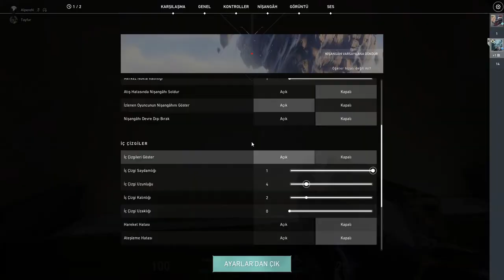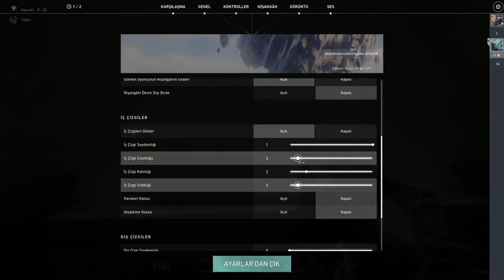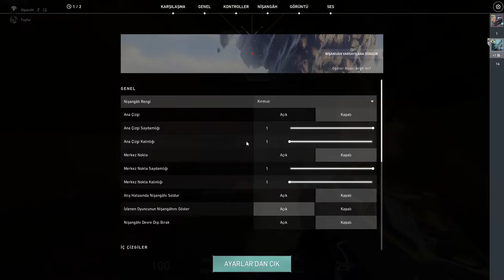EN İYİ CROSHAİRLER VE AİM GELİŞTİRME [VALORANT]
Hepinize tekrardan merhaba arkadaşlar ben HUN kanalıma ve yeni videoma hepiniz hoşgeldiniz sizleri eğlendirebilmek için gece gündüz emek verip bu videoları hazırlamaya çalışıyorum sizde emeklerimin karşılığı olarak videoyu beğenip kanala abone olarak bana destek olabilirsiniz şimdiden hepinize teşekkür ederim iyi seyirler.

►OYUN AYARLARIM
 - Hassasiyet 0,19  -  Dpı 1600
- Nişangah: 1-4-2-0